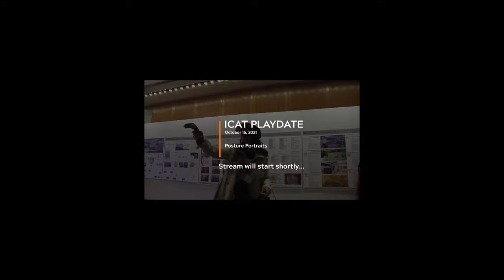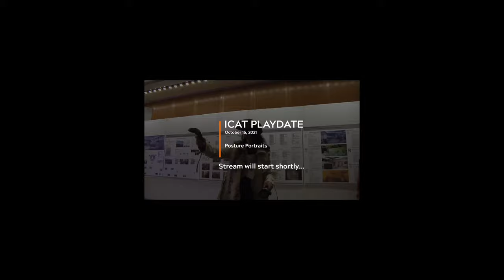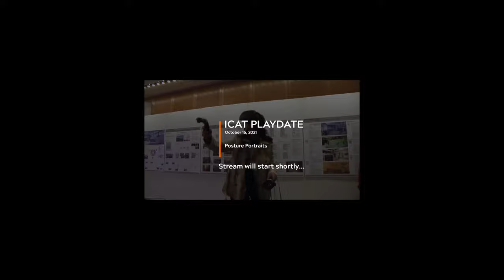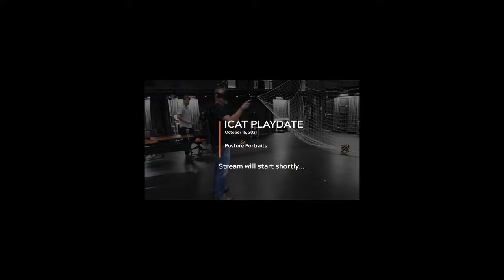ICAT Playdate — Posture portraits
This ICAT playdate is a short presentation about the posture portraits practice,  that is the taking of nude and seminude photos of students during orientation at higher education institutions in the US stemming as far back as the1920s to as recent as the late 1960s. For this playdate we will present a brief overview of the history of the practice; demonstrate how we have integrated technology using 3D real-time visualization and particle simulation to critique this practice; and engage the audience in a participatory practice of “The Stand,” from Contact Improvisation, a meditative exercise that allows us to feel our own postural habits of holding and release.  The goal of the playdate is to highlight -- using a transdisciplinary approach to scholarship -- the socially constructed nature of the body and science. We hope to start and sustain a conversation about the impacts of modern science and social practices, particularly around body shaming, postural empathy, and belonging.